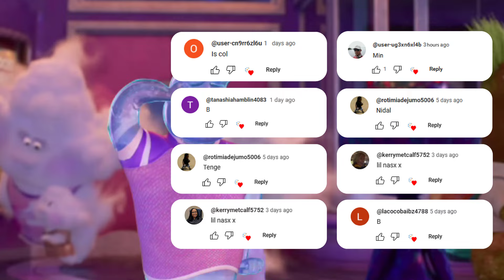Guess Who's Singing? | Wednesday, Salish Matter, Diana, Like Nastya, King Ferran | Guess The Song?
In this guess the song quiz, you have to guess who is singing ft. Lay Lay, Kinigra Deon, King Ferran, Wednesday, Salish Matter, MrBeast, Ladybug, Elsa, Diana. royalty family, Tenge,Skibidi Dom Dom Yes, You have 10 seconds to guess the correct answer. Along with that are challenges like "Guess the Song", "Guess the Voice" and ''Guess the memes''. Do you think you can complete all the challenges? Let's get started.